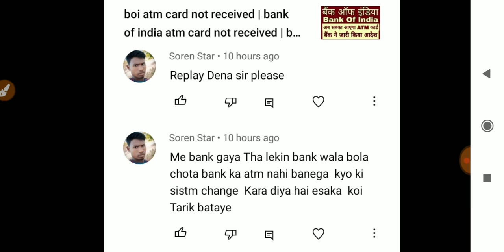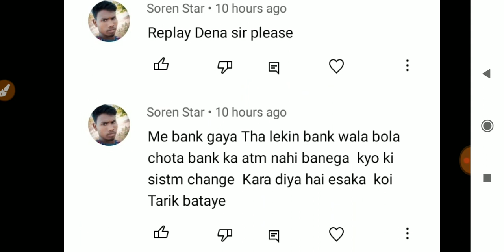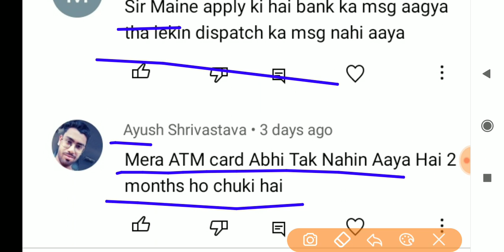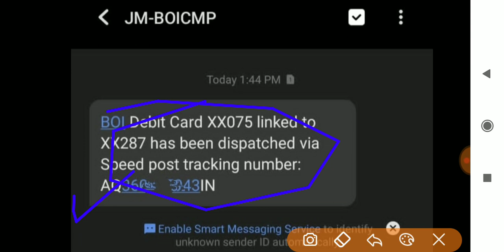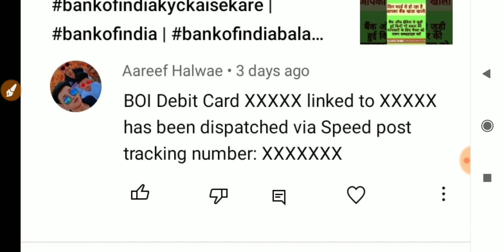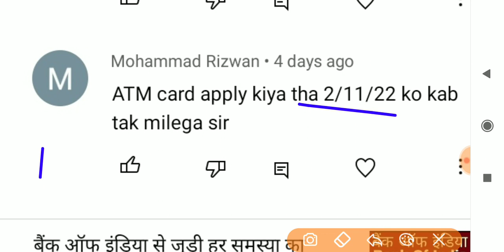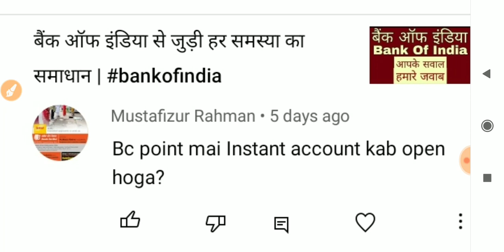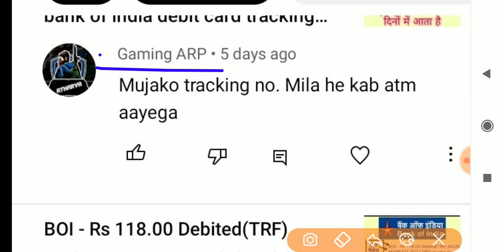bank of india question and answer | bank of india net banking | bank of india ka statement kaise le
bank of india net banking,
bank of india ka statement kaise le,
bank of india share news today,
bank of india atm pin generate,
bank of india balance check,